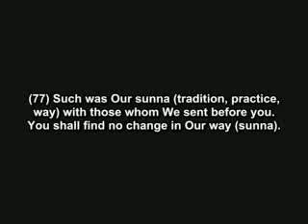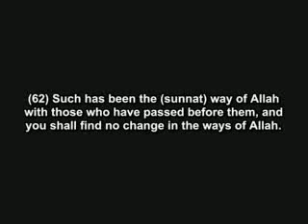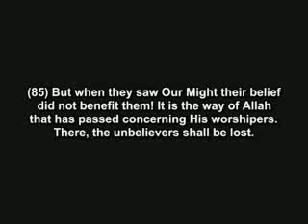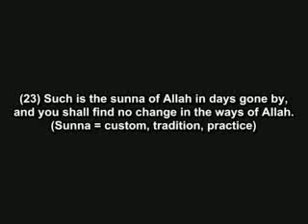sunnata Allaha or the sunna of Allah is what the prophet preached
sunnata Allaha Allah Allahumma Elohim Eloha Ellah Sunna Sunni suna suni torah inyil quran qur-an koran muslim muslimiyn muslimeen yielded submission hanif islam vs doctrine of from the doctrines teaching teachings law laws rule rules sacred noble holy sura surah surat in english talk talks mention mentions to hadith hadiz ahadiz ahadith ahadiths saying sayings words word Muhammad prophet profet prophets profets story stories about say says that witness witnesses shahid shahidiyn shahideen jehova jehovah christianism christian christ christians jew jews jewish jewdaism a one between debate discussion john mark luke petter paul mathew matthew james judas esteban cruzade against false hope hopes beast revelation apocalipsis end of time times catholic catholics church churches protestant protestants orthodox pentecostal pentecostals methodist methodists babtist babtists god theos theus zeos zeus christ jesuschrist jesus lord trinity origin origen first between men man women right rights there are is have has for democracy true understand teacher wise master masters all jihad mujahidiyn mujahideen mujahid islamic save alcohol goal father disbeliever disbelievers should commanded marriage cousins forbidden forbiden drink dialect dialects need nationality nationalism patriotism nation national pride obey mesenger messenger obedience revelation salluun salli salla Allahu alaihi alaihim none noone no one nobody law english intercession intercede judgment day your you save be salvation get out of hell